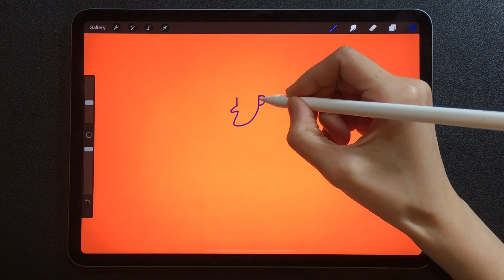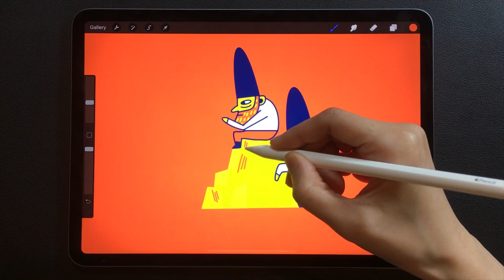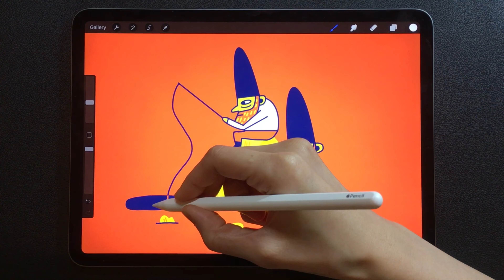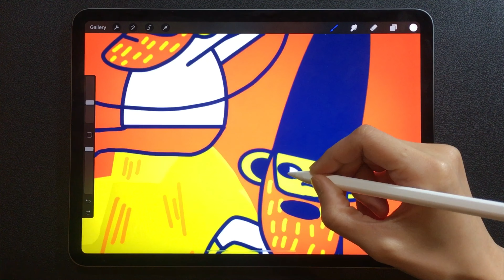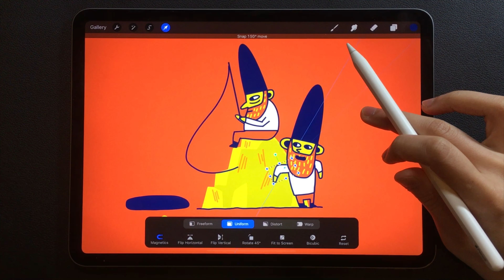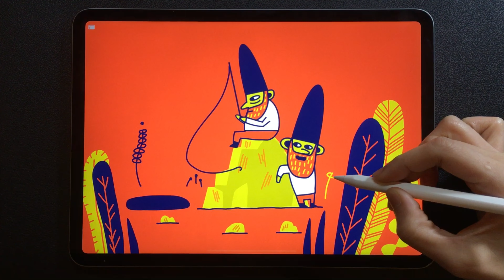Procreate | EVERYONE can draw this fishing cartoon with Animation assist| Learn Quick Tutorial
Hey🙋‍♀️How do you like this PROCREATE tutorial video using Animation assist? I utilized various features including Warp, Opacity, Uniform and so on.

The new Procreate features include a new brush creation system, a clone tool, saving selections, and the awesome animation assist. 💬

If you want to see more PROCREATE tutorials, watch NEW TUTORIALS every weekday. I also post easy-follow animated shorts once in a while. ✌️📹

Please help my channel grow by giving LIKES, sharing with friends and circles, adding comments and watching  my videos.

Love,
Diana
💻 iPad Pro 11"
🖋Apple Pencil
 📷 iPhone6S